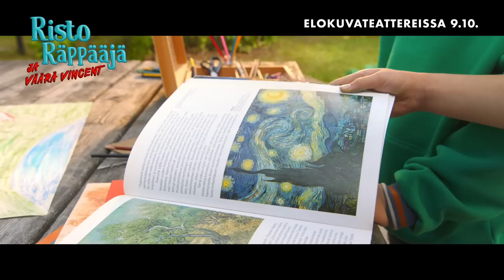RISTO RÄPPÄÄJÄ JA VÄÄRÄ VINCENT elokuvateattereissa 9.10.2020 (30sek spotti)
Rauha Räppääjä saa merkillisen ennustuksen, jonka mukaan hänen lähipiirissään on jälleensyntynyt nero. Löytäessään Riston piirustuksen Rauha on varma, että Risto on jälleensyntynyt Vincent van Gogh, sillä Risto käyttää värejä vauhdikkaasti ja hänellä on punainen tukka. Elvikin innostuu ajatuksesta menestyksen toivossa.

Rauha päättää esitellä Riston piirustuksen taidemuseon johtajalle, joka yllättäen tarjoutuu viemään Riston kotiinsa opiskelemaan piirtämistä. Kun Ristoa ei kuulu takaisin taidemuseon johtajan luota, Nellin ja Lennartin epäilykset heräävät. Samaan aikaan ilmenee outo sattuma: Suomesta löytyy van Goghin maalauksen luonnos!

Jännittävä tapahtumasarja käynnistyy ja vie ensin Riston ja sitten Nellin sekä Lennartin huvilaan, jota isännöi salaperäinen pariskunta. Mutta miksi Rauhaa ja Elviä epäillään taideväärentäjiksi? Onneksi taidemuseon vahtimestari Herkules Poironen on innokas harrastajasalapoliisi ja auttaa Ristoa ja Nelliä arvoituksen ratkaisemisessa.

LISÄTIETOJA ELOKUVASTA:
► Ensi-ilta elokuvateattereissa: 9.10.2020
► Suomenkielinen nimi: RISTO RÄPPÄÄJÄ JA VÄÄRÄ VINCENT
► Ohjaus: Maria Sid
► Käsikirjoitus: Sinikka ja Tiina Nopola
► Tuotanto: Rimbo Salomaa, Markus Selin ja Jukka Helle/Solar Films ja Sinikka Nopola ja Tiina Nopola/Ricky Rapper Oy
► Pääosissa: Silmu Ståhlberg, Lumi Kallio, Minka Kuustonen, Jenni Kokander, Ylermi Rajamaa, Kristiina Halttu, Mika Nuojua, Pirjo Lonka, Eero Ritala, Carl-Kristian Rundman, Jari Litmanen, Arvi Lind
► Tuotantovuosi: 2020
► Tuotantomaa: Suomi
► Genre: Koko perheen elokuva
► Ikäraja: sallittu